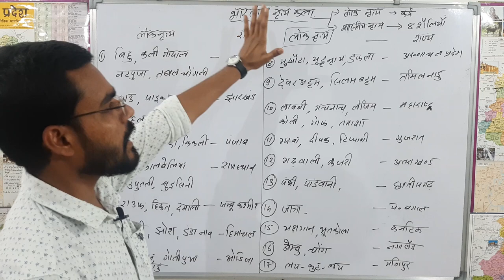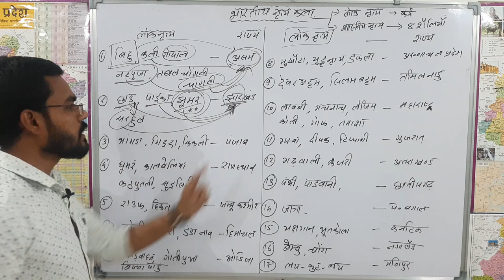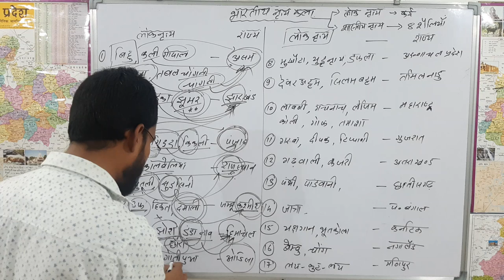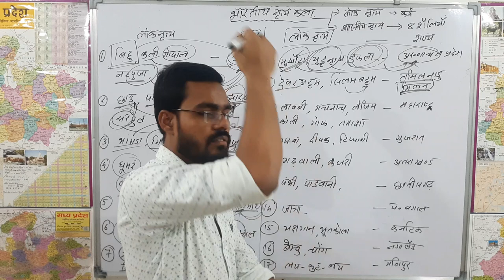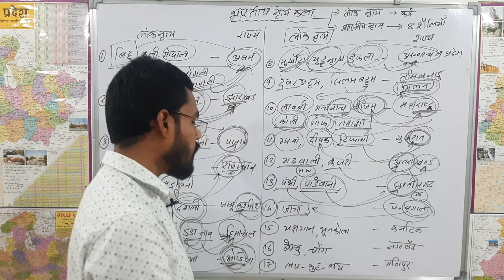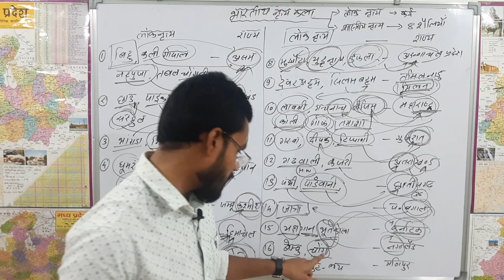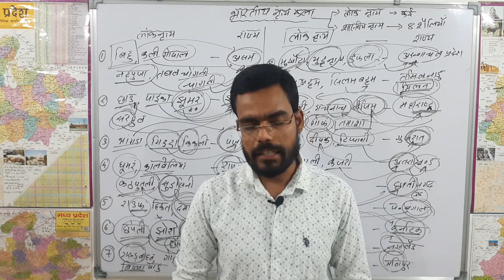प्रमुख लोकनृत्य। By Rahul Kumawat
Video about :
Hello dosto namaskar yahan hum lekar aaye hai ek nayi video competitive junction me लोकनृत्य or unse jude tricks jo apko ek naye tarike ke sath yahan sikhne ko milegi.